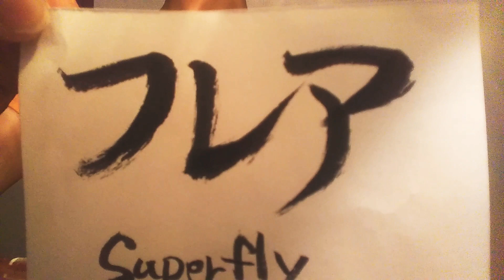フレア/Superfly(short ver.)「スカーレット」【ウクレレ弾き語り】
NＨＫ連続テレビ小説「スカーレット」主題歌🎶
朝ドラはじまりましたね！
強く生きる女性にピッタリのSuperfly‼️

【フレア】
涙が降れば   きっと 消えてしまう
揺らぐ残り火  どうか ここにいて
私を創る   出会いもサヨナラも

日々 恋をして 胸を焦がしたい
いたずらな空にも悔やんで いられない

ほら 笑うのよ 赤い太陽のように
いつの日も  雨に負けるもんか
今日の日も  涙に負けるもんか

優しい   風に吹かれて
炎は  再び舞い上がる